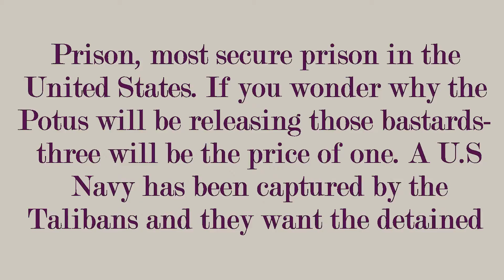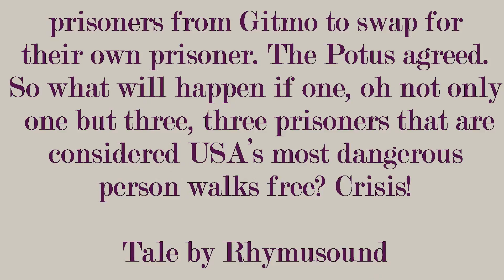Crisis - Kevin M. - Tale By Rhymusound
Three detainees from Gitmo will be released according to the Potus, president of the United States. Those detainees are considered America’s most dangerous adversaries which is why they were detained on Gitmo Prison, most secure prison in the United States. If you wonder why the Potus will be releasing those bastards- three will be the price of one. A U.S Navy has been captured by the Talibans and they want the detained prisoners from Gitmo to swap for their own prisoner. The Potus agreed. So what will happen if one, oh not only one but three, three prisoners that are considered USA’s most dangerous person walks free? Crisis!